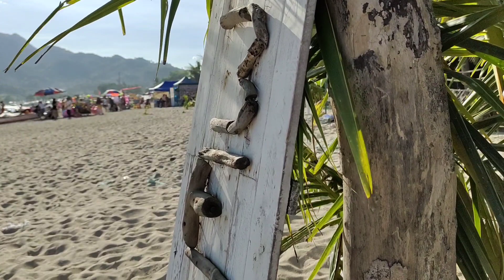Tropamilya at Sigayan Bay Beach Resort.